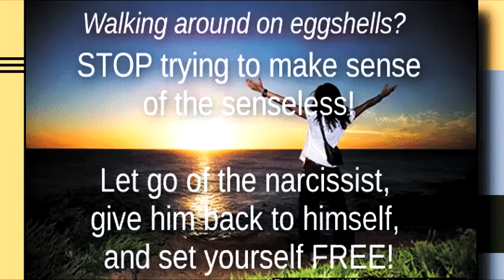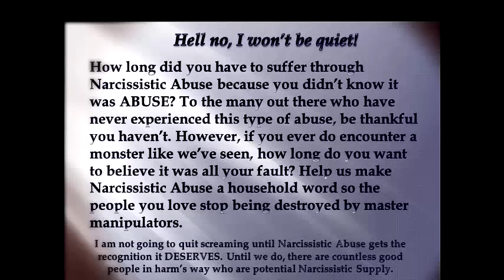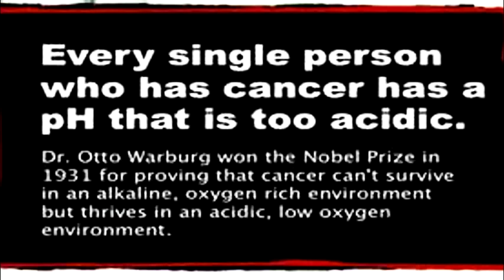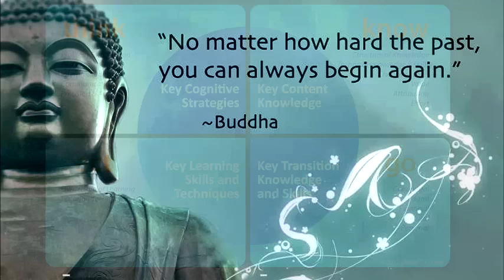Healing Process from Narcissistic Abuse - Important Aspects to be Considered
Today’s video is about important aspects to be considered, during healing process from narcissistic abuse.

Validation,  Anger, Healing, and What is the aftermath of narcissism abuse?

I hope this video helps you to understand the healing process of narcissism abuse. I look forward hearing your comments. Remember, knowledge is power and I wish you peace.

Links:
pH Balance Your Body

Anger and cancer: an analysis of the linkages.